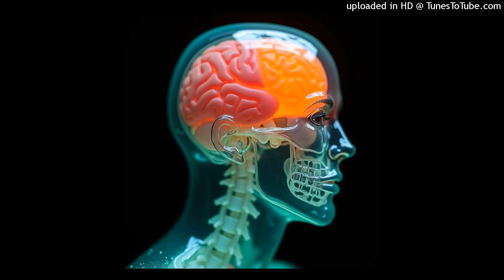Budešum feeeeert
Techno session